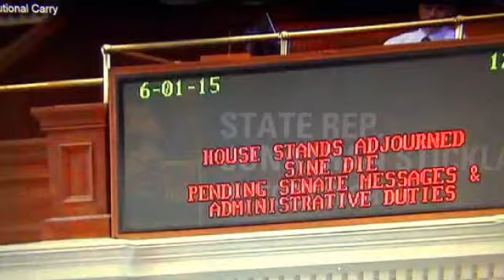News: Texas Constitutional Carry? November 2016